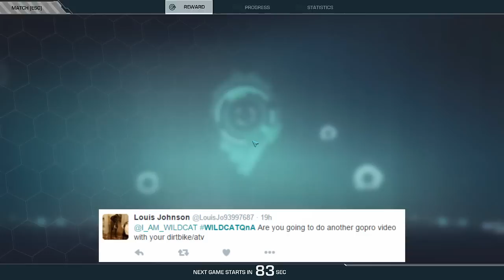I AM WILDCAT Q&A #11 - Toilet Paper, My Puppy, and Set Up Video! Ghost in the Shell: First Assault!